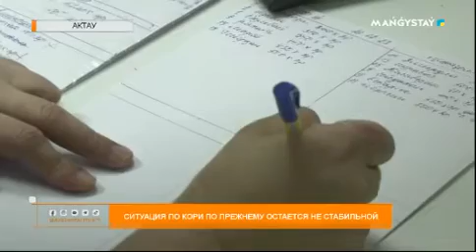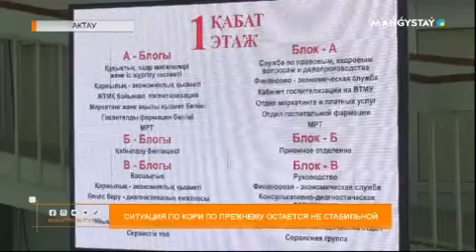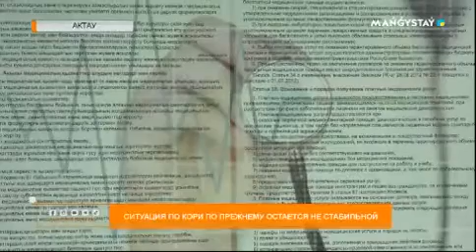Ситуация по кори по прежнему остается не стабильной